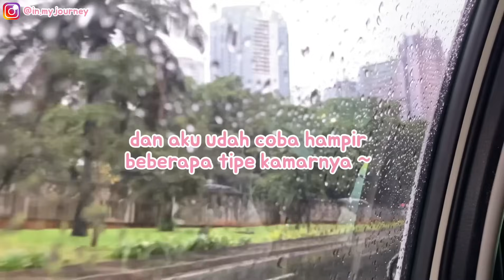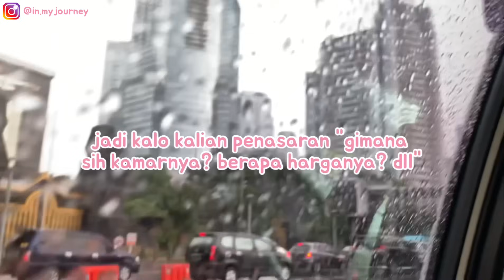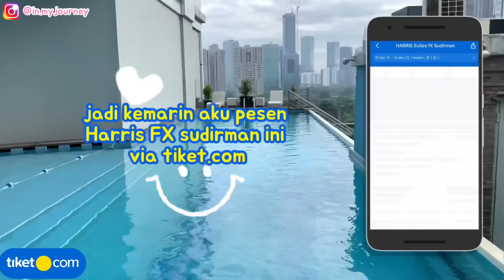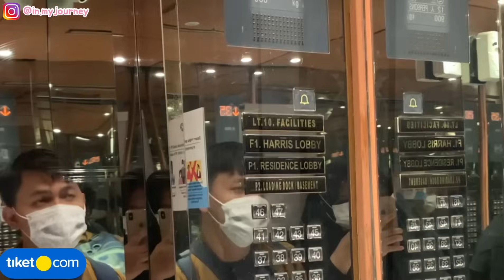HOTEL TER-VIRAL DI TIKTOK TERNYATA EMANG BAGUS BANGET | HARRIS FX SUDIRMAN HOTEL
Hi freen kuh! Untuk hotel Harris FX Sudirman Jakarta ini kita pesennya via tiket.com :

Alamat : Jl. Jenderal Sudirman, RT.1/RW.3, Gelora, Kecamatan Tanah Abang, Kota Jakarta Pusat, Daerah Khusus Ibukota Jakarta 10270

Kode Promonya :
JOURNEY500K

Buruan kalian cobain !

1. Periode Promo : 21 Januari – 31 Maret 2022
2. Periode Menginap : Kapanpun
3. Penggunaan voucher hanya berlaku pembelian melalui aplikasi tiket.com (iOS dan Android)
4. Diskon 10% hingga Rp500.000 dengan minimum transaksi Rp300.000 untuk Hotel Pilihan di Indonesia, sesuai dengan kebijakan masing-masing hotel.
5. Promo berlaku untuk semua metode pembayaran.
6. Tipe Penggunaan : Satu kali pakai